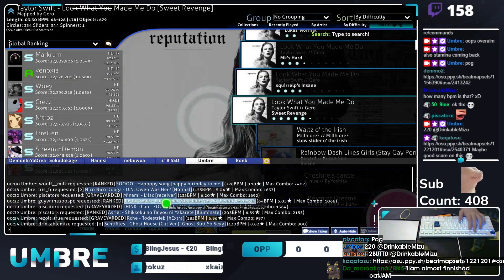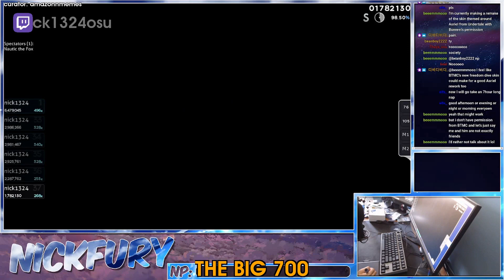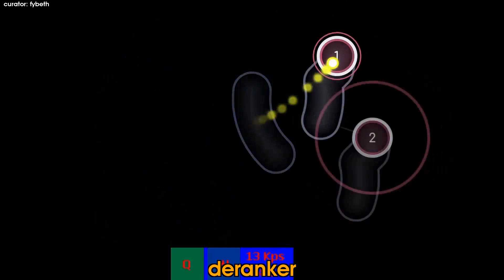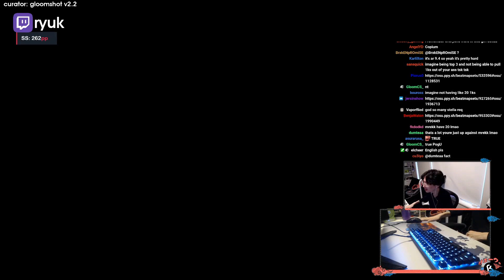Daily Osu Stream Highlights: MELVR IS CRAZY....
- every morning at 5AM-8AM PST, posts new timestamped highlights of previous day:
 - attributes/reports

Timestamps:

00:00 [#1] mrekkosu - "?" clipped by randy_edition

00:33 [#2] umbre -  clipped by gloomshot v2.2

01:27 [#3] informous - "?" clipped by gloomshot v2.2

02:38 [#4] z0diac_xd - "370 pp choke" clipped by z0diac_xd

03:07 [#5] jonspion - "Melvr is crazy. " clipped by jonspion

04:07 [#6] ryuk -  clipped by gloomshot v2.2

05:11 [#7] mrekkosu - "WTF" clipped by nyapaw

05:36 [#8] bob199v2 - "Jebaited" clipped by bigwillyeater38384

05:48 [#9] nick1324osu - "THE BIG 700" clipped by amazonnmemes

06:48 [#10] mrekkosu -  clipped by isaloo_

07:00 [#11] shirano61 - "deranker" clipped by fybeth

07:25 [#12] rupertion - "The inner machinations of his mind are an enigma " clipped by semialternator

07:53 [#13] mrekkosu - "Mrekk minta pulsa" clipped by xgilityy

08:22 [#14] ryuk - "YEP poo poo" clipped by gloomshot v2.2

09:16 [#15] umbre -  clipped by gloomshot v2.2

10:11 [#16] ryuk -  clipped by gloomshot v2.2

11:22 [#17] mrekkosu -  clipped by gloomshot v2.2

12:06 [#18] ryuk -  clipped by gloomshot v2.2

=== CLIP SUBMISSION ===

Every day, Gloomshot: osu! automatically:
- And puts together these highlight videos into short playlists for max osu! viewing pleasure!

This process is done automatically, but I make updates to Gloomshot's curation code every day. Help me improve it by leaving a comment about what streams you enjoyed / didn't enjoy.

NOTE: If you are a osu! content creator and don't want your videos to be promoted on Gloomshot, just shoot me a message (email (joseph[at]gloomshot[dot]com) is fastest) and I'll update the algorithm to never scan your stream.

Content creators are the lifeblood of the osu! community, so if this video introduced you to a streamer you like, please support them by viewing their channel and SUBSCRIBING so you can see the action live at the source.